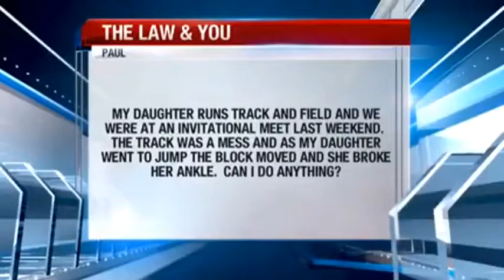My daughter runs track and field and broke her ankle, what can I do? - Free Legal Advice | Law & You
A man's daughter runs track and field. They were at an invitational meet and the track was in bad condition. When she went to jump the block moved and she broke her ankle. Is there anything the father can do? Find out on this Law & You with Attorneys Ed Ciarimboli and Greg Fellerman.